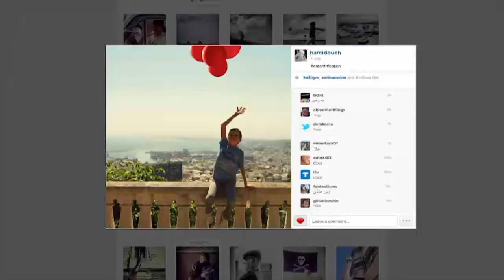KHALF ESSOURA S02/ EPS 119 - Larbi Amine Lamellad